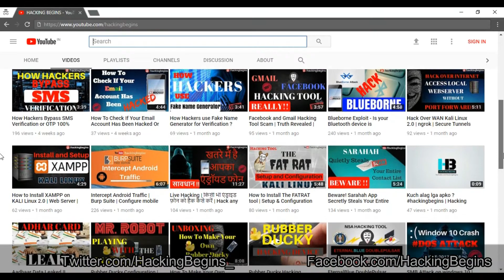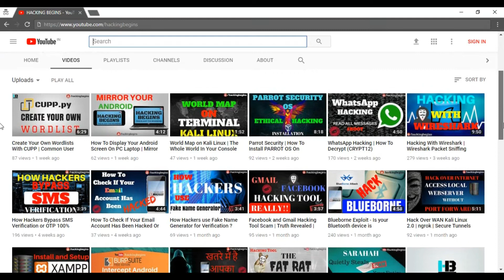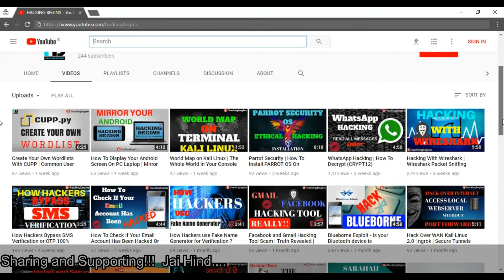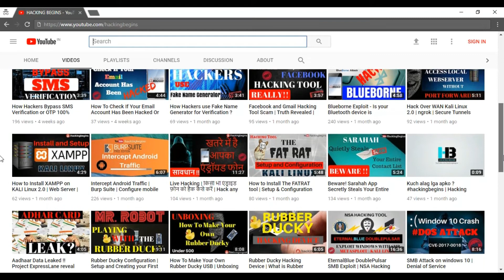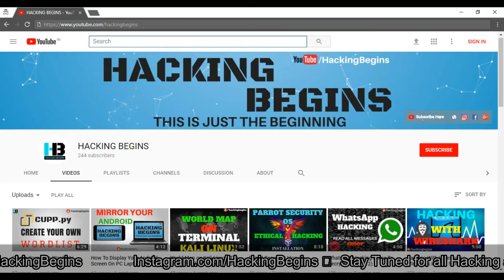iOT Internet Of Things In Hindi | Future | Explained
Namaskaar Dosto, Is video meine baat ki hai Internet of things ke baare main. Aapke mann mein doubt hoga ki yeh internet of things hota kya hai. Maine aapko is video main apko iOT ke bare main btaya hai aur explain kiya hai ki kis tarah ye aane main future main humare liye bhut helpful hone wala hai. Muje ye topic bhut hi interesting lga aur Mujhe umeed hai ki yeh video aapko pasand aayega.